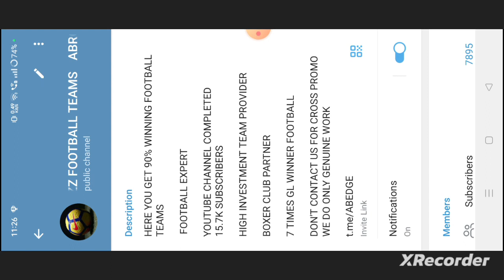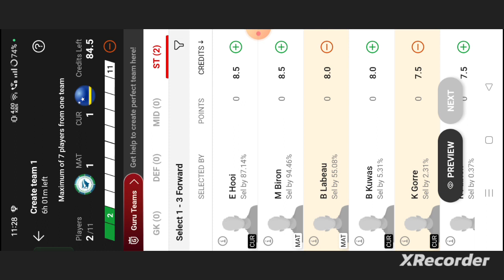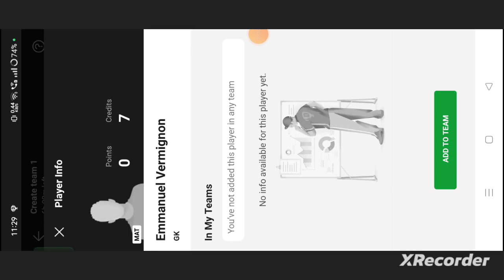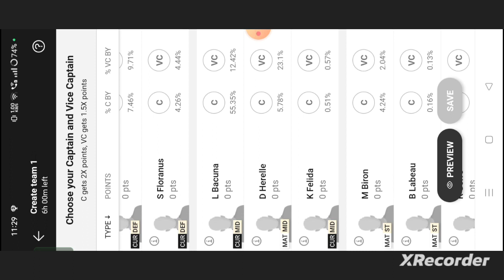MAT vs CUR Football dream11 team prediction win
own risk"

1. This analysis  is based on my

2.Dream11 takes great care to comply with all central and state legislation in India to ensure that  users are fully protected. Every contest on platform is carefully designed to comply with applicable statutes and regulations in India.

Thanks